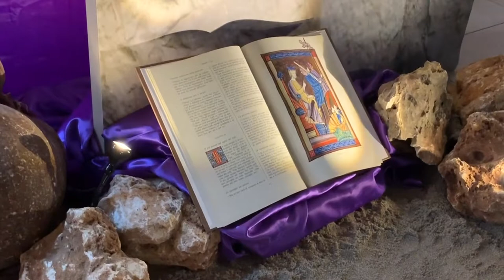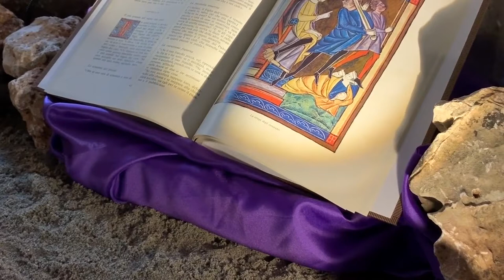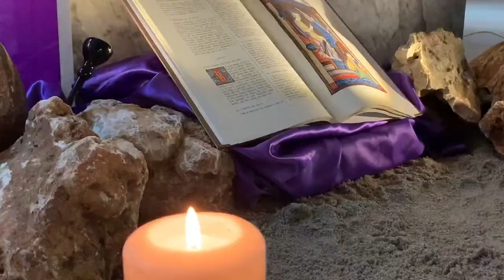Always laugh when you can It is cheap medicine | Music Chicken - Jazz Relax a smooth mix of songs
MusicModa was founded in 2017 by Ivan Zaharov. We create piano music for relaxation and share inspirations with friends. MusicModa is located in Malaysia, where we love composing music. Our company strives to help people relax through the art of creation while bringing happiness into their lives with our melodies.

0:00 Astolpho in his book had found exprest
2:40 Beside him then there issued into sight
5:46 Behold Aurora from the purple east
8:40 Aye rennynge as franatyke no reason in his mynde
11:20 been some mortal man who had sent me some prophet or priest who
13:56 Be it said
16:51 At last when I came to lie in bed
19:48 Bot if it touche on eny side
22:32 Big drops of dew in bells of blue
25:25 Beside him then there issued into sight
28:31 Ask the cairn that over Sligo
31:09 Astolpho in his book had found exprest
33:49 Bid Time and Nature gently spare
36:30 Bid Time and Nature gently spare
39:11 Bot if it touche on eny side
41:55 Because your voice was at my side
44:37 Back flies my soul to other years
47:38 Aye rennynge as franatyke no reason in his mynde
50:18 Back flies my soul to other years
53:19 Beetred faces of women
56:16 At the stress of silence where
59:14 billion
1:01:56 Beyond the darkening ocean burned
1:04:36 Before the face of queen or king
1:07:29 Ask the cairn that over Sligo
1:10:07 Before upon yon height
1:12:49 As the poet in the first part of the example had shown the bad
1:15:38 Atque humeris venerabile pondus
1:18:29 Bringing a stone grasped firmly by the top
1:21:12 Be it my task to send with ample stores
1:23:55 At any moment the dread word may come
1:26:49 But all the pains that Ranild gains
1:29:33 At last when I came to lie in bed
1:32:30 Back flies my soul to other years
1:35:31 Auld Nature swears the lovely dears
1:38:11 At any moment the dread word may come
1:41:05 beat upon my forehead
1:43:52 Ascending and still circling round the mount